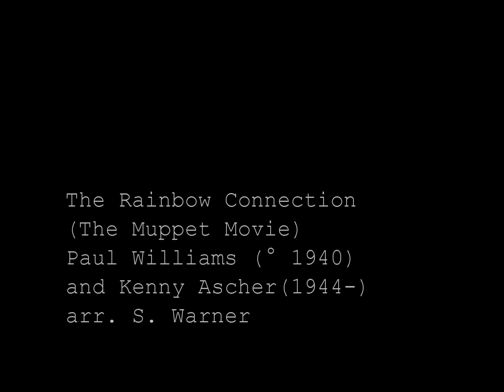The Rainbow collection (Paul Williams) by Jon Lehrer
Jon Lehrer plays the new carillon of Saint-Rumbold in Malines (Belgium)